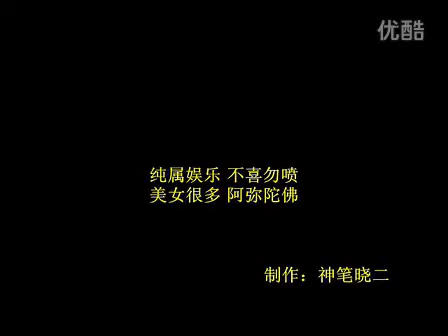日本AV女优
日本 AV 女优 性感 写真